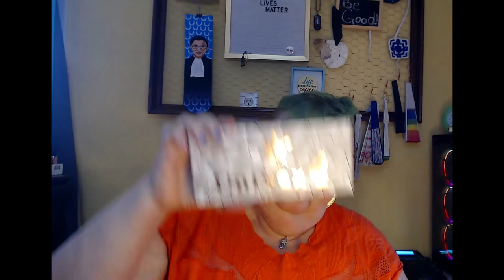Ccolor Unisex 4 GRWM with reminder to Wear Orange for Gun Violence Awareness